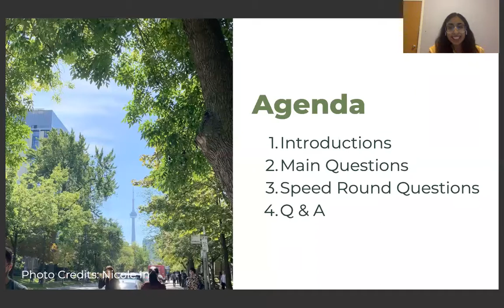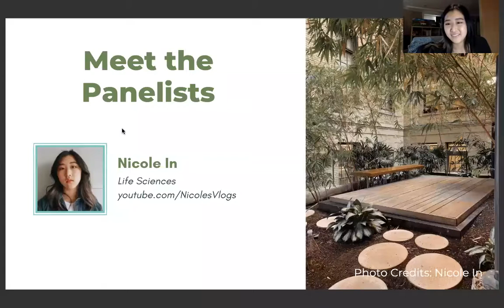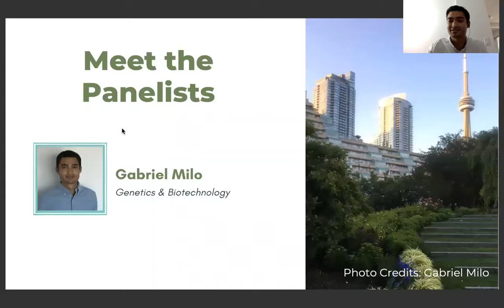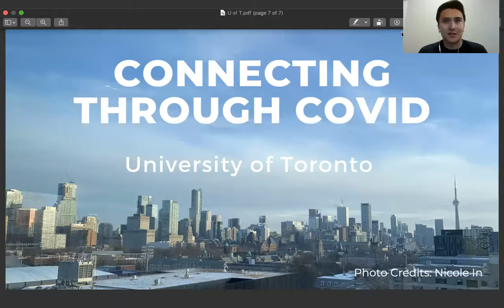Connecting Through COVID-19 University of Toronto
This is a recording of our Connecting Through COVID panel for the University of Toronto, which was hosted on August 10th, 2020.

Connecting Through COVID is a series of online seminars about campus life. Panelists from different years and programs in STEM will speak about their experiences with student life, classes, and extracurricular activities. Each hour-long seminar starts with a short presentation from our panellists and is followed by a moderated Q&A session.

For more information about upcoming panels, please visit our

✅Visit STEM Fellowship on YouTube to get the best STEM content.
✅We post webinars and other helpful information about Science Technology Engineering and Math!